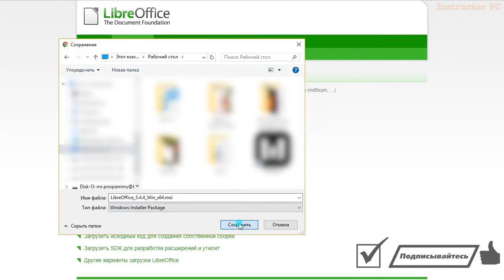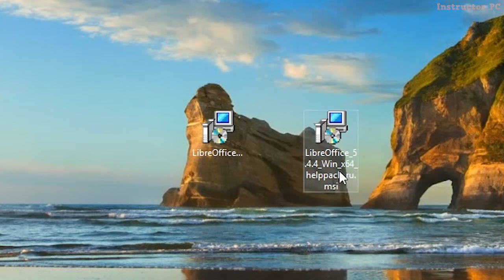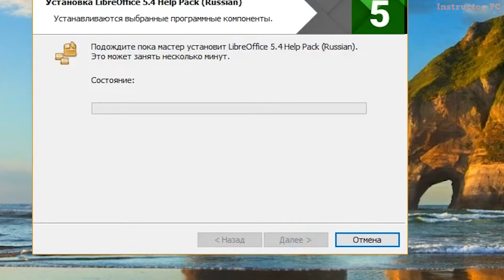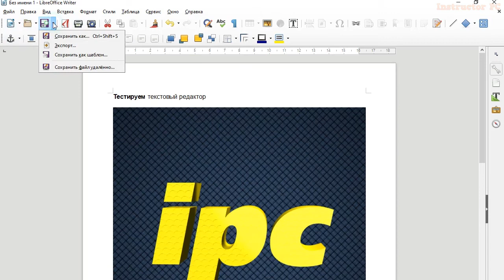Бесплатный офисный пакет. LibreOffice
На виде я расскажу Вам о бесплатном офисе. Данный офисный пакет имеет текстовый редактор, электронные таблицы, презентации, рисунки, базы данных. В общем, это полноценный офис. Он называется «LibreOffice».

Плюсом данного офиса является то, что он абсолютно бесплатен. Вы можете воспользоваться им и не платить ни копейки. Офис работает с такими платформами как: GNU/Linux, Microsoft Windows и Mac OS X.

Кошельки:
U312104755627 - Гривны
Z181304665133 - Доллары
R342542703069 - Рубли